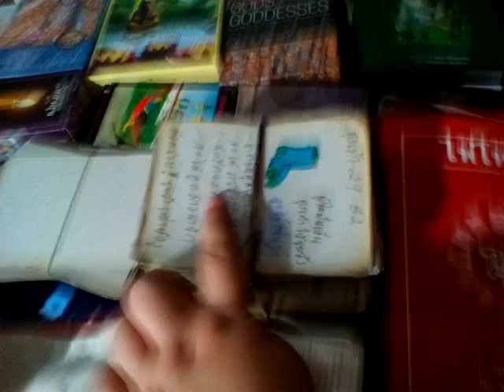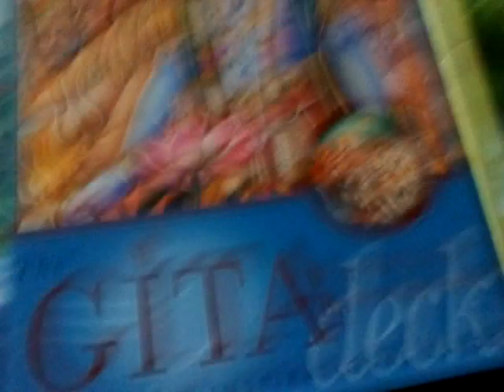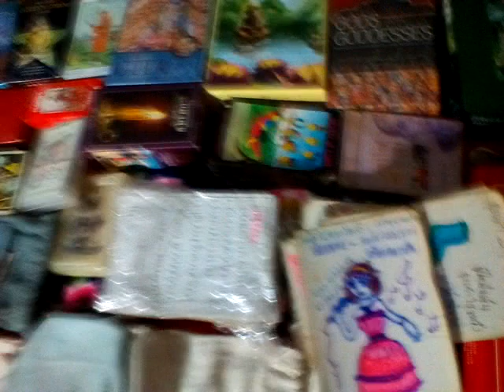ไพ่ทาโร่และไพ่ออราเคิลที่เอ๋สะสม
สนใจดูดวง ซื้อสินค้า
Line1 : aetarot24
Line2 : panya599

Line1: aetarot24

Aetarot .com

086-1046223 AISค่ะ